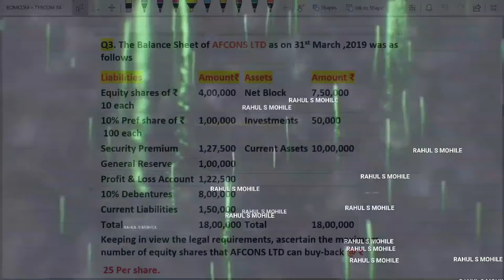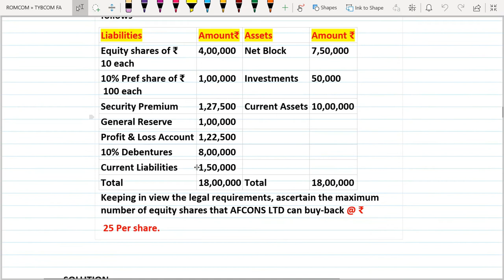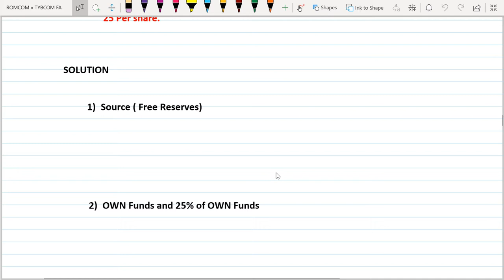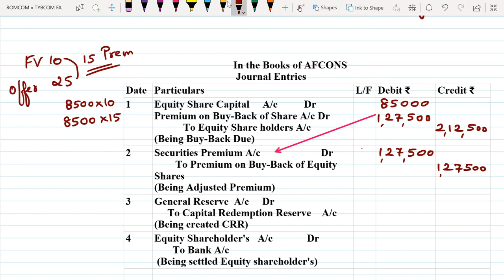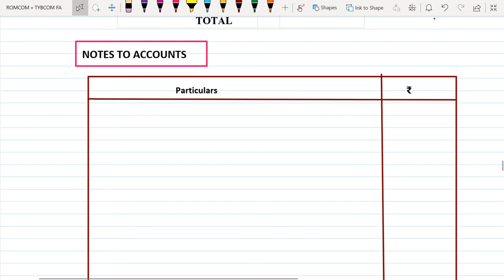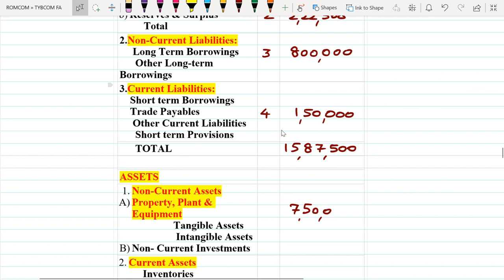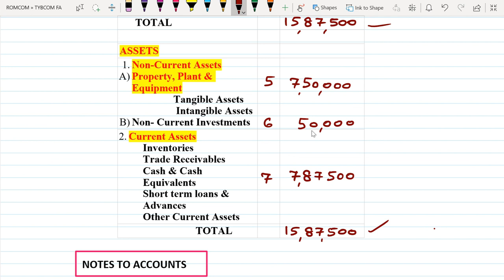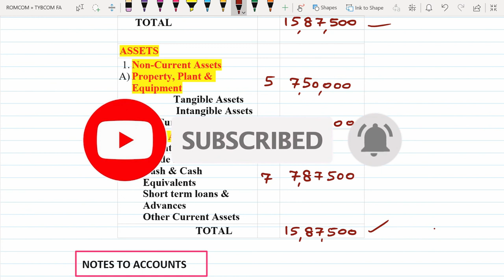Buy-Back of Shares | How to Prepare Balance Sheet | BCOM,BAF, CMA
Hello, friends in today's video I will discuss how to prepare a Balance sheet in Buy-back of shares with all basics of Buy-back of shares.